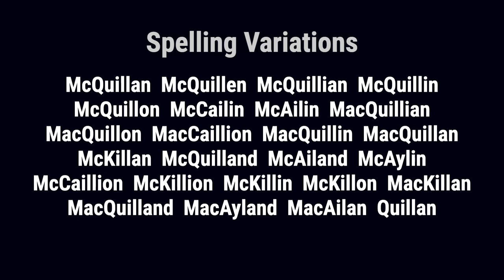Alant from Ireland 🇮🇪 - Meaning, Origin, History & Migration Routes of Surname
The surname Alant is derived from the personal name Hugelin, which is a diminutive of Hugh. The Gaelic form of the name is Mac Uighilin.

Alant from Ireland Scotland. The surname Alant was first found in County Antrim (Irish: Aontroim) located in the province of Ulster in present day Northern Ireland, where they were granted lands by Strongbow after the Anglo/Norman invasion of Ireland in 1172. Specifically, 'The MacQuillans were lords of the territory of the Routes, in co. Antrim, holding their chief residence in the fine old sea-girt castle of Dunluce.' MacLysaght agrees 'The MacQillans are of Norman-Welsh descent: they settled soon after the invasion in the territory called the Route (co. Antrim.)' One of the first records of the family was Malcolm MacQuillan who died in 1307. Little is known of his heritage, but what we do know is that he was granted safe conduct by the English so he could assail Scottish forces, on Scotland's western seaboard, with his galley fleet. He was part of a fleet of eighteen galleys with 1,000 men who landed near Stranraer, now a town in southwest Scotland in Inch, Dumfries and Galloway. But, this force was quickly overwhelmed by local forces led by Dungal MacDouall. MacQuillan was captured and executed. His head and the heads from two Irish chiefs were sent back to King Edward I.